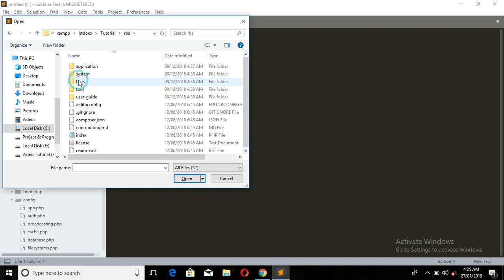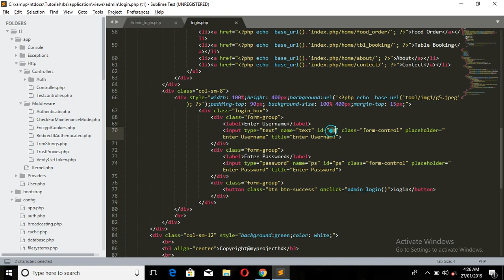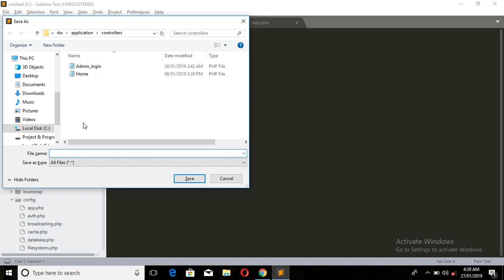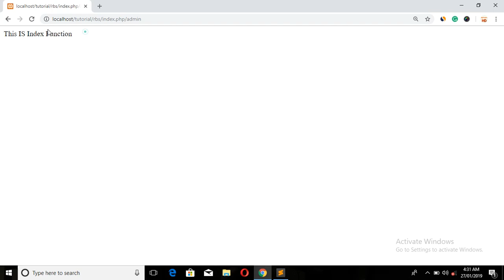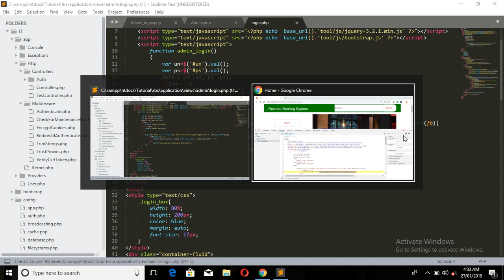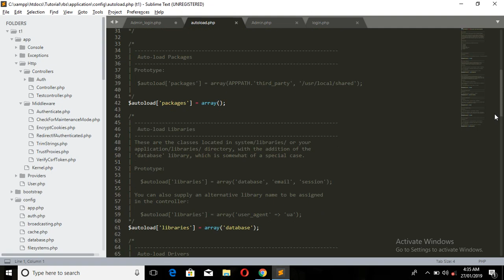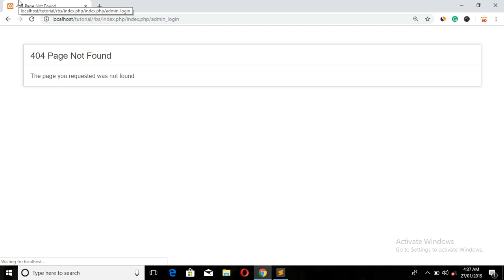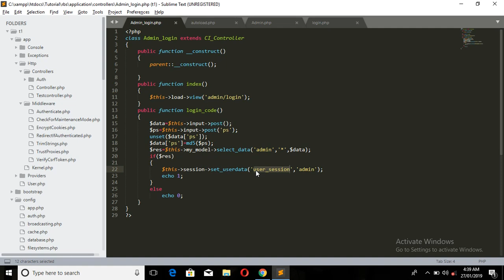online restaurant management system project in php (codeigniter project tutorial with ajax) Part 12